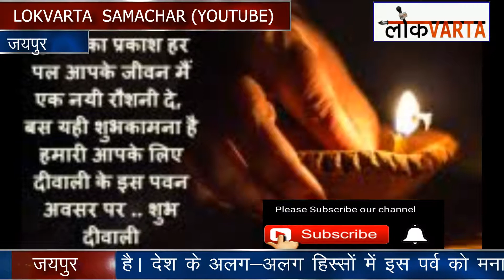बाजार ने Diwali को नयी रौनक तो दी लेकिन पुरानी चमक छीन ली है